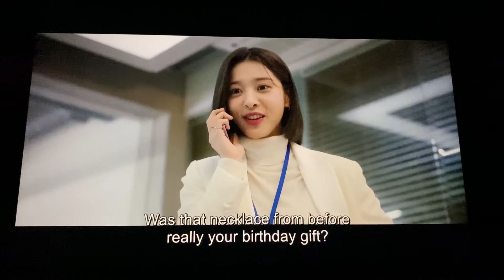Talk over crush